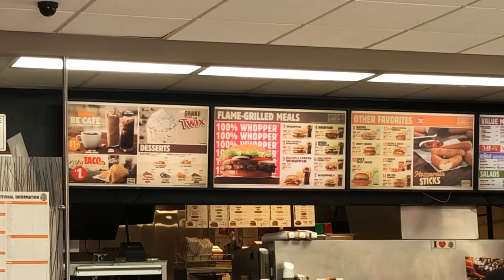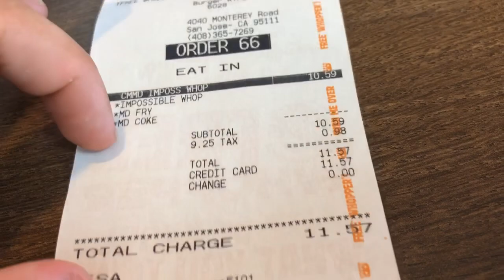Impossible Whopper - Hambúrguer Sem Carne - Burger King - Estados Unidos - Califórnia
Provando o novo Impossible Whopper, dando a minha opinião